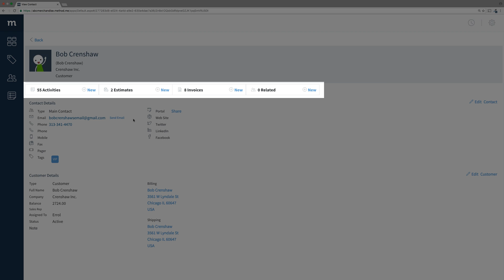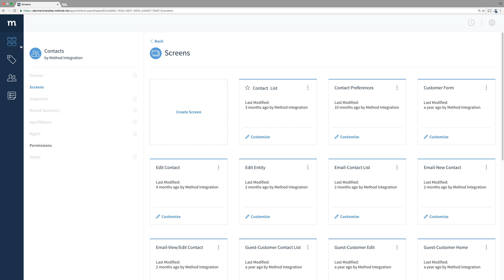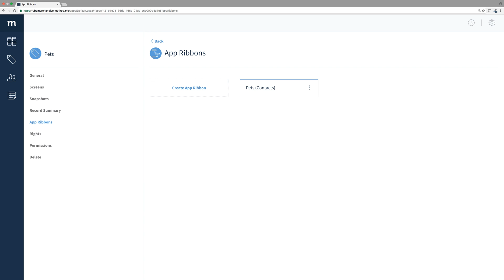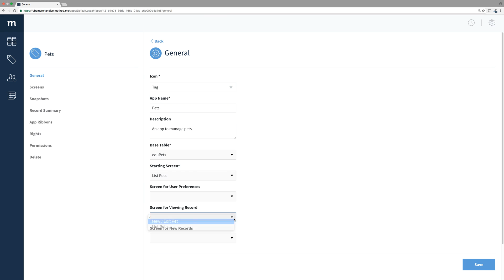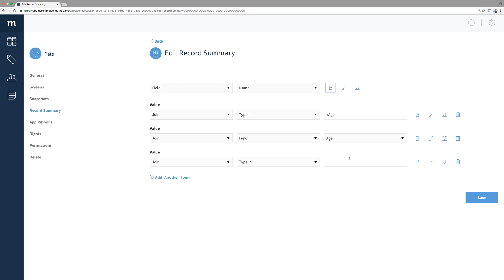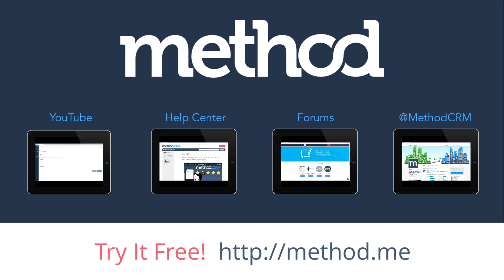[Customization Intro] #5 App Ribbons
In this Method customization intro series, we look at how App Ribbons work.